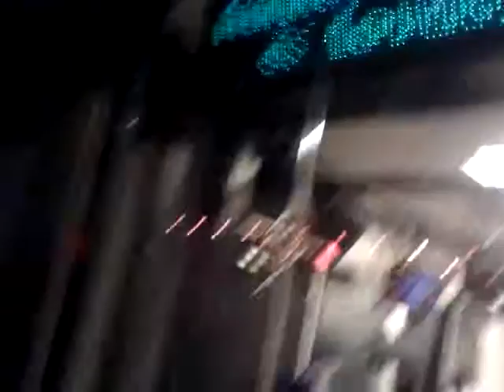[HQ] Netidők Live - Thália Színház 2012.11.15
A PC World magazin által is népszerűsített MODEM IDŐK utódja és a DTM (Digitális Talkshow Mindenkinek) podcast elődje: Netidők, a számítógépes rádióműsor Nagyistók Tiborral és Asztaltársaságával.

A Netidők Asztaltársaság akkori tagjai: Nagyistók Tibor (Házi- és rendszergazda), Dragon György Gábor (Gyu, Hírsziporka, 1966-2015), Keleti Arthur (Flipperszakértő), Kovács Mihály (Tücsi, a Galaktika sci-fi magazin tudományos szerkesztője), Laufer László (Az Ágens Portál szerkesztője), Bódi Zoltán (BoZ, Netnyelvész).

Az eredeti leírás 2012. November 15-éről:
Az élő adás egy rövid részlete a Thália Színház előtt rögzítve 20:19-kor. A hangi részért elnézést, nem tudom, miért csinálja ezt a Samsung GT-S5670 Galaxy Fit telefon, hogy néha csak úgy kb. háttérzajjá teszi a felvételt, aztán meg egyszer csak visszajön teljes hangerővel... Na sebaj, nemsokára úgyis hallgatható lesz az Interneten is élőben a műsor, sőt a stúdióban elhelyezett kameráknak köszönhetően hamarosan a látható rádió is újraindul 10 évnyi szünet után!